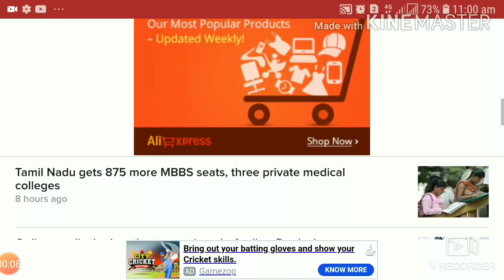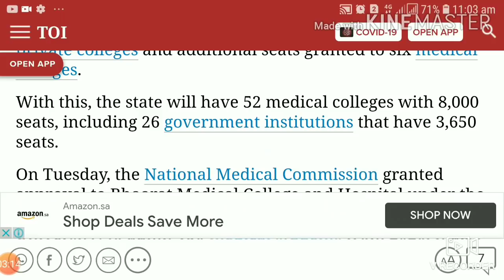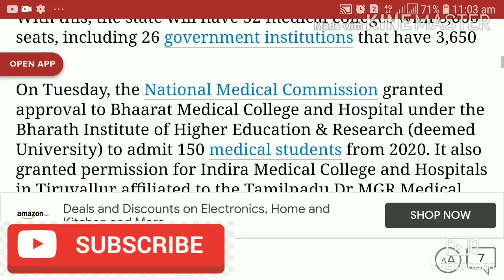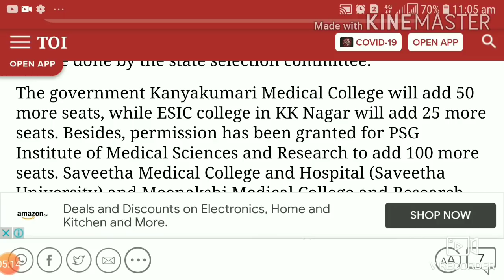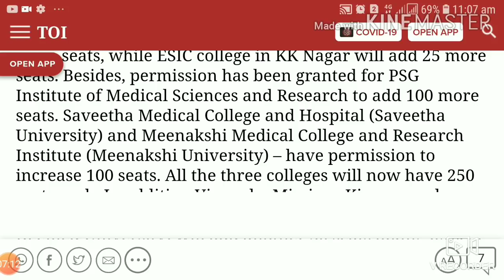NEET Counselling 2020 | 3 New Colleges| 875 Additional MBBS Seats| Cut Off Marks Decrease?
MCC has given approval to 3 new medical colleges and 875 MBBS seats increased in Tamil Nadu. Full detail is given in this video in Tamil language.